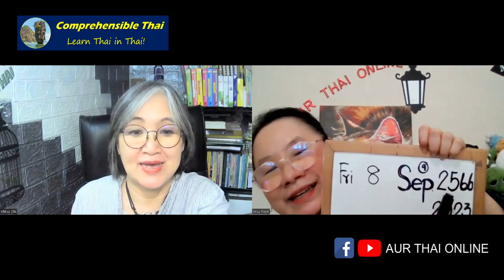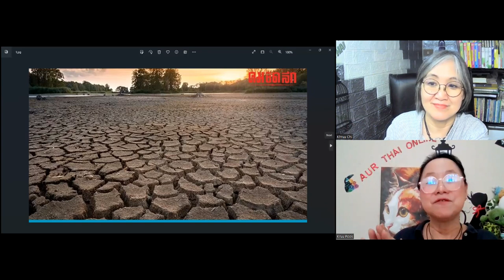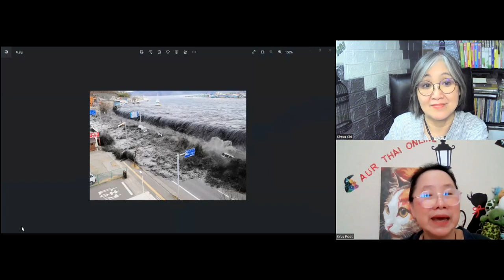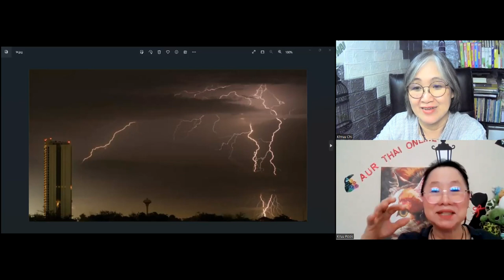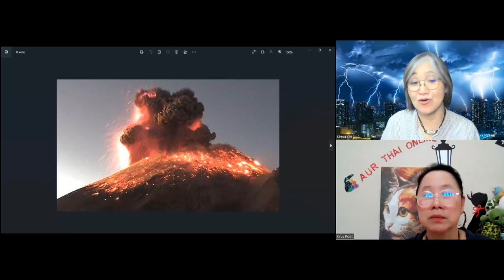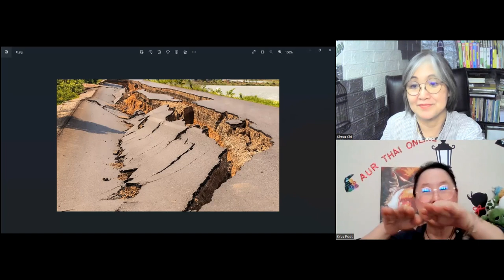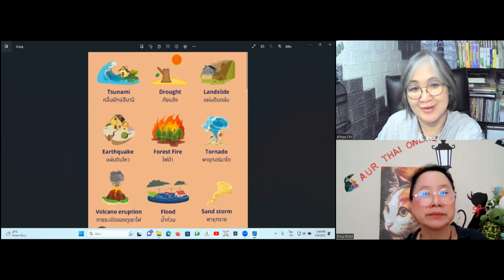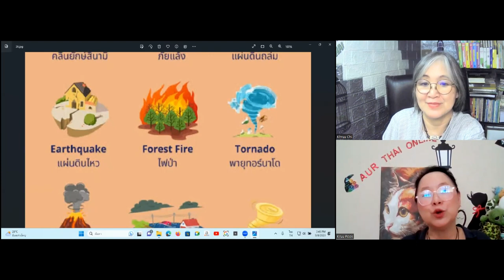Natural disaster (Learn Thai in Thai: Advanced Beginner)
This is an immersion conversation lesson for beginner learners from AUR Thai Online.

This video is part of an automatic language growth course that can take someone who knows zero Thai to an early intermediate listening ability with no study at all and completely for free. The course is divided into multiple levels as follows: